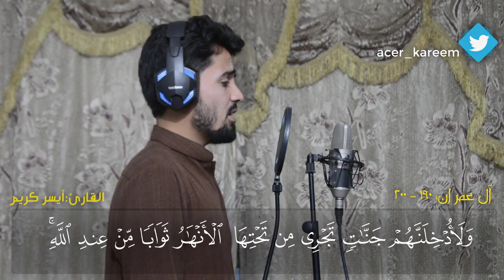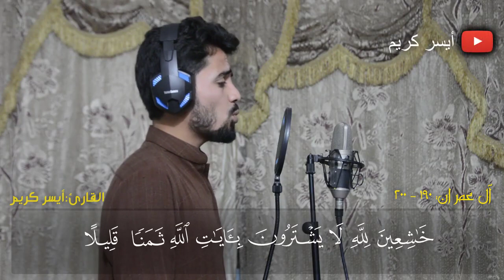سورة ال عمران ئ ايسر كريم جميله Acer kareem Surah Al IMRAN